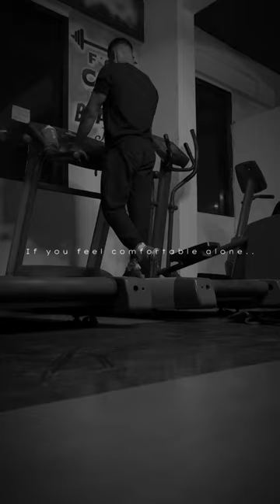“feeling comfortable alone?” 💔